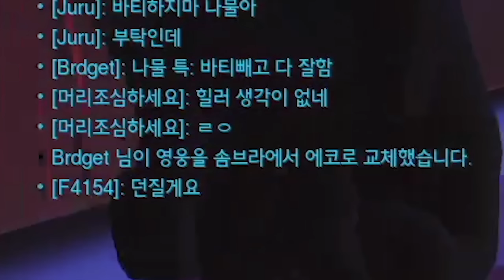다 이긴 게임 , 갑자기 싸우던 팀원들의 충격적인 반전